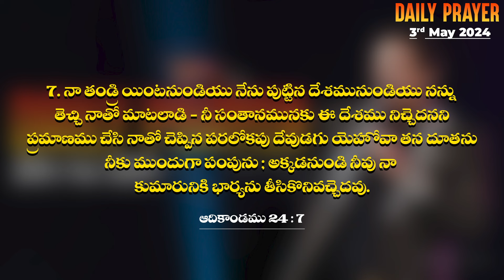ప్రతిదిన దేవుని వాక్యం - May 3rd, 2024 || Daily Prophetic Prayer by Dr.P.Isaac || Paralokanestham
1st Service - 06:00AM
   2nd Service - 08:30AM
   3rd Service - 10:30AM
   4th Service - 06:00PM

Spread the word and invite your friends and family. We can't wait to see you!

Special Healing Service Follows After Third Service By Token System. First Come First Served Basis.